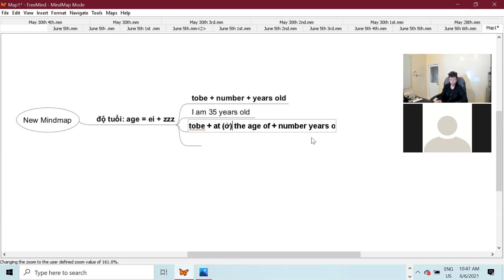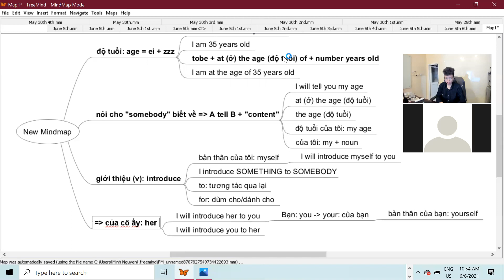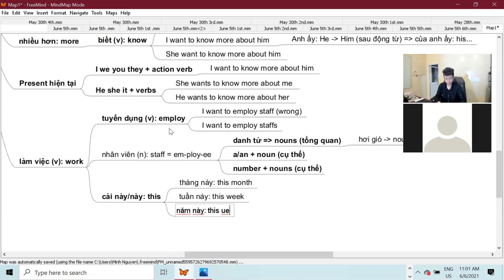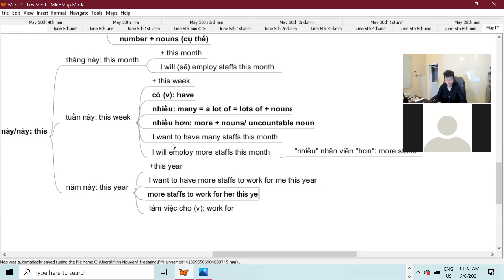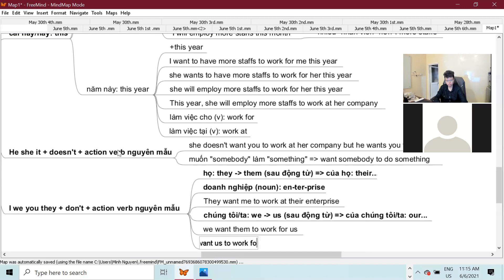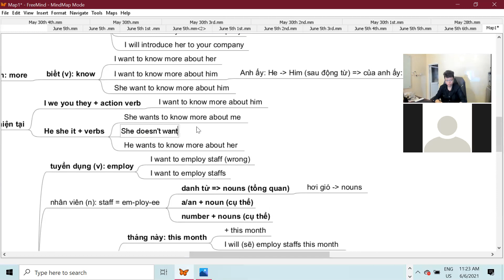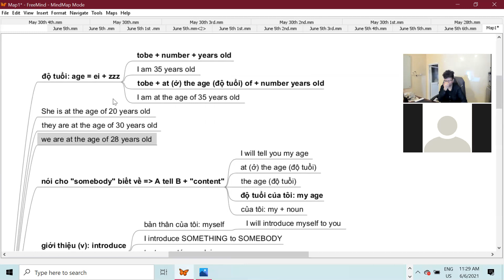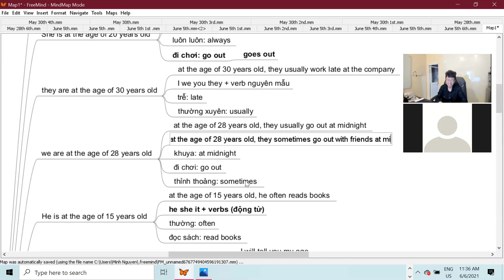ESD: Trọng Hiền Mr_June 6th_Time 10:30am